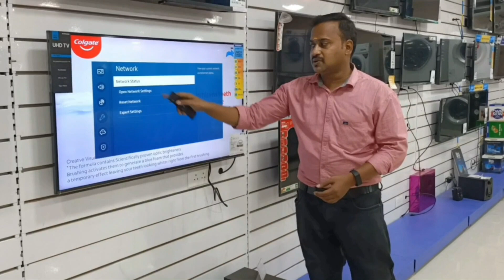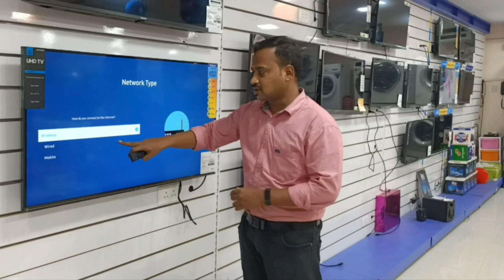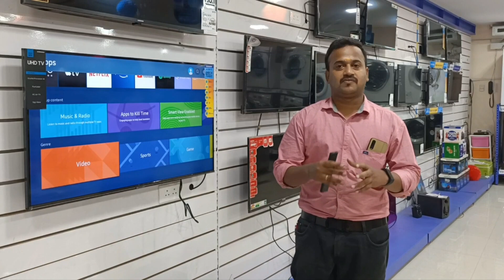SAMSUNG UHD AU7500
SAMSUNG LED 43AU7500, NEW ARRIVAL 2021, BEST UHD 4K TV